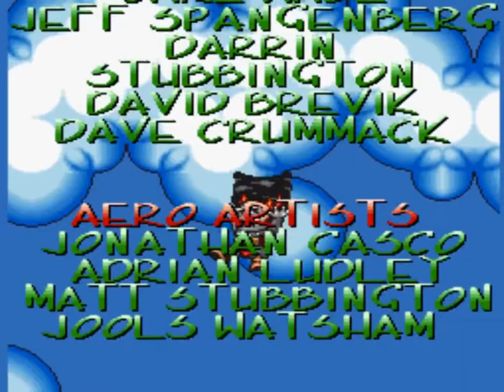Aero the Acro Bat - All Bosses (No Damage) SNES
00:00 -
00:00 -
0:00 -

GAME INFO:
Player: BREDES / BATTLEMANIAC
Difficulty: ONLINE
Name: Mortal Kombat 11
Platform: PC